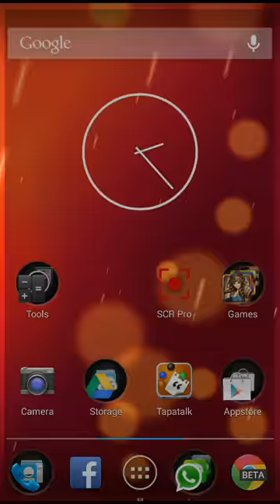神魔之塔 - 初試呂布技能打魔巢高級